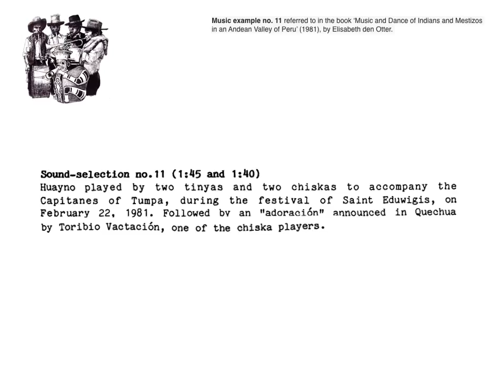peru music of indians and mestizos in an andean valley no 11